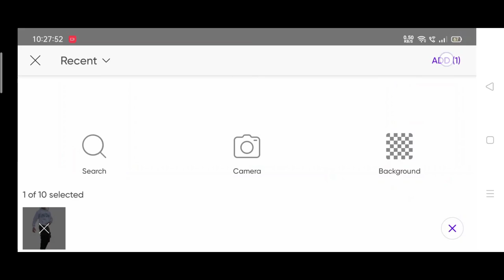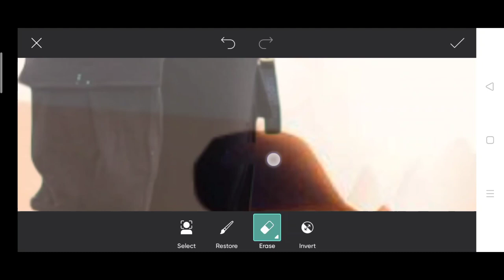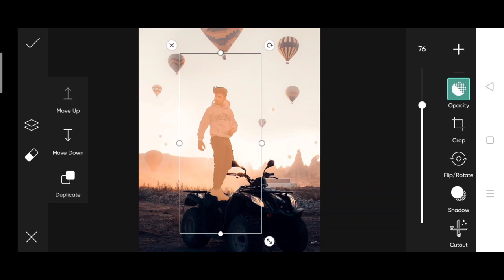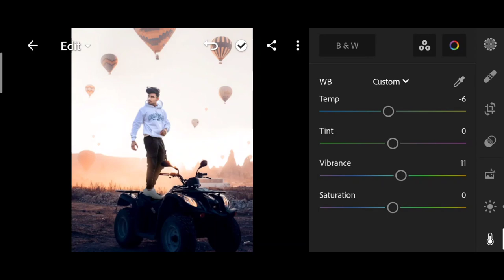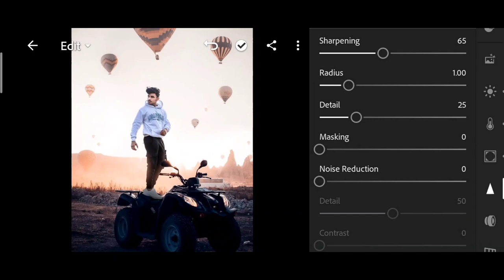Jigarvandarvala new photo editing | jigarvandarvala picsart photo editing